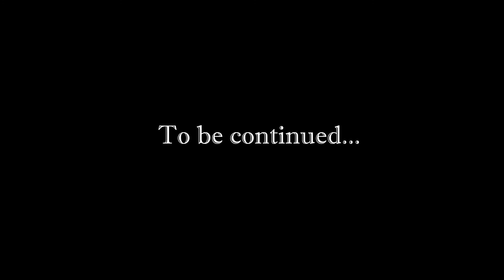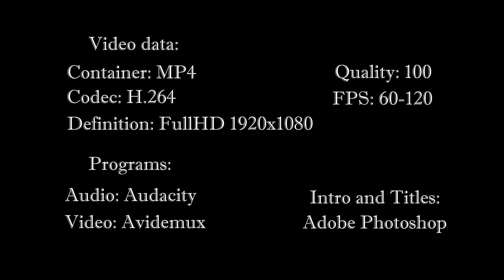[Eng] Pokémon Platinum - Story Walkthrough. #10 (Always too late)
Walkthrough of Pokemon Platinum for Nintendo DS. Played by me. Playthrough is focused on the plot/scenario/storyline of the game, all other things that are not necessary were cut off from the video.

Pokémon Platinum Version is a title in the Pokémon series of video games. It was developed by Game Freak and published by Nintendo for the Nintendo DS handheld game console. It is an enhanced version of Pokémon Diamond and Pearl. It was released on September 13, 2008, in Japan; March 22, 2009, in North America; May 14, 2009, in Australia and May 22, 2009, in Europe. The developers made Platinum with the intent of making it a stronger version of Diamond and Pearl, which they described as the "ultimate" Pokémon titles.

In Platinum, players control either a male or female child character and start off with one of three Pokémon — Turtwig, Chimchar, or Piplup — from Professor Rowan. The mascot Pokémon is Giratina, who plays a central role in the game's plot. While it only had one form in Diamond and Pearl, it is given a new alternate form alongside a new area called the Distortion World, which features altered physics from the normal land of Sinnoh, where the game takes place. The gameplay stays true to traditional Pokémon mechanics. Players explore a large area, which ranges from mountains to bodies of water, grasslands, populated areas, and snowy expanses. Similar to previous titles, players have their Pokémon fight turn-based battles against other Pokémon.

Pokémon Platinum has been met with generally positive reception, holding aggregate scores of 84 and 83.14% at Metacritic and GameRankings, respectively. It was praised for the additions and changes made to Diamond and Pearl by publications such as IGN, Nintendo Power, and GamePro, though it has also been criticized for being too similar to them. IGN ranked it as the ninth best Nintendo DS game ever made, as well as nominating it as one of the best DS role-playing games of 2009. It was the fastest-selling game in Japan at the time, selling 7.06 million copies by March 31, 2010.